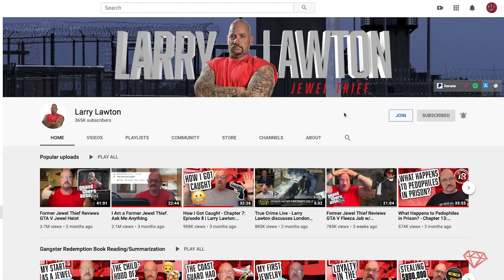Ex-Prisoner Reacts to "Beyond Scared Straight" from A&E TV | 280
Ex Jewel Thief, Mob Earner, and Prisoner Larry Lawton reacts to the A&E TV Show "Beyond Scared Straight".

UK
Samaritans - 116 123 (Free on any phone) - mental health helpline free to call in the UK.
Samaritans - 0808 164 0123 (welsh language line) - mental health helpline free to call in the UK, spoken in welsh
Papyrus HOPELINEUK - 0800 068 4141 - suicide prevention helpline for people under 35
Switchboard - 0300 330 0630 - LGBT+ helpline
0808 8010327 - helpline for male victims of domestic abuse
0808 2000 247 - helpline for domestic abuse victims(edited)(edited)